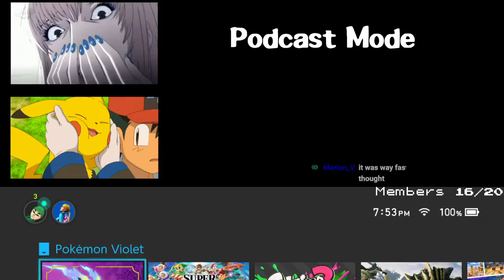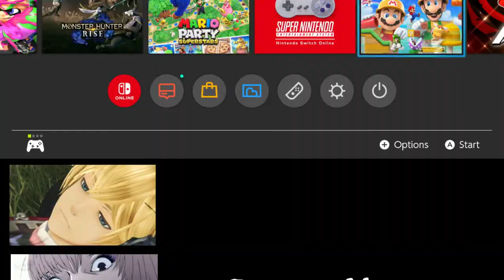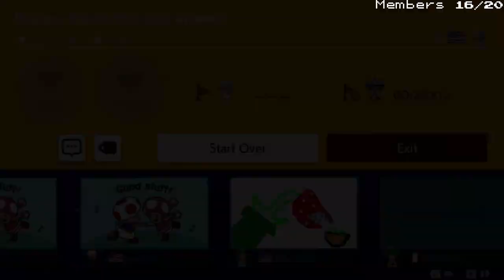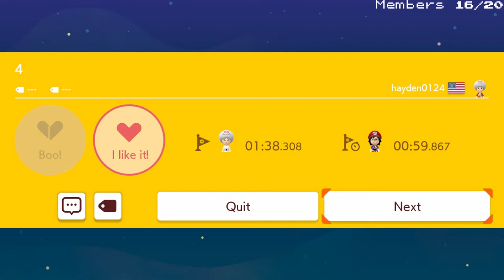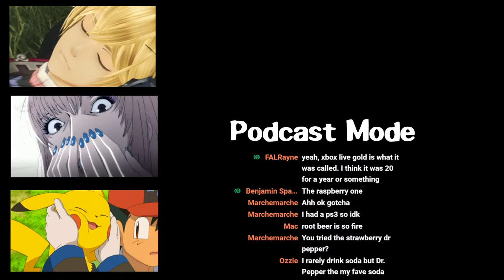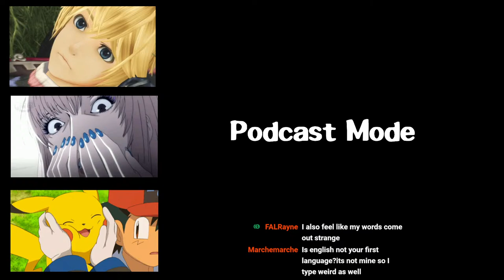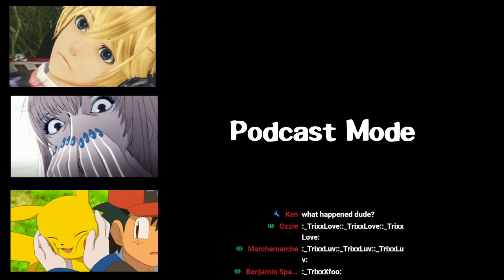Imma get that Giraffe 🦒 (Smash + DBD After?)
Take sometime to relax 😏